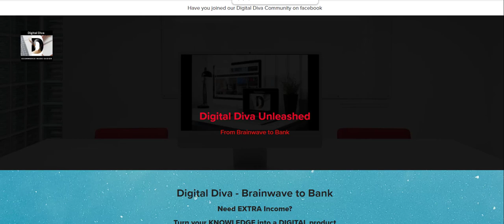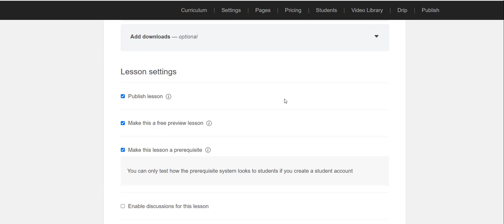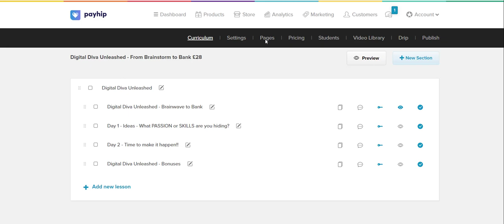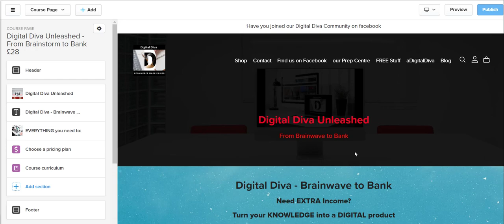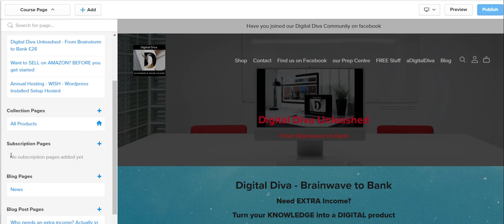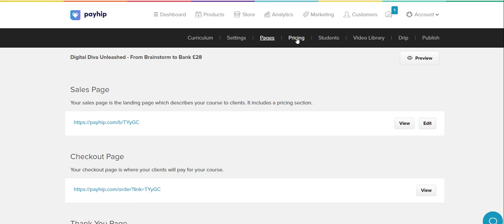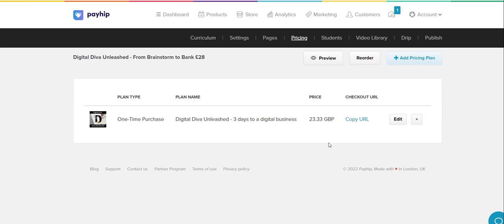A hidden gem in payhip - your one stop software for digital downloads, courses and subscriptions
A hidden gem in payhip - your one stop software for digital downloads, courses and subscriptions - find out more about this or join us on our facebook group